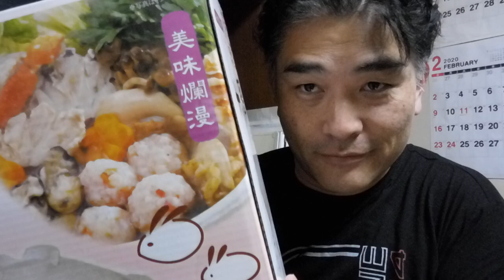【海老名りっちゃん】明日は海老名市長選です。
元ネタ

40歳からYOUTUBEを始めました。
４６歳で憧れのトランザム・ナイト2000仕様を購入できました。
40歳⇔23歳：年の差結婚できました！
ありがたや、ありがたや。
47都道府県視聴者様に会いに行く旅も実現。
2019年10月は初めての息子をわが人生に向かえます。

2018年版/速稼塾にご参加のみなさまへお知らせ。